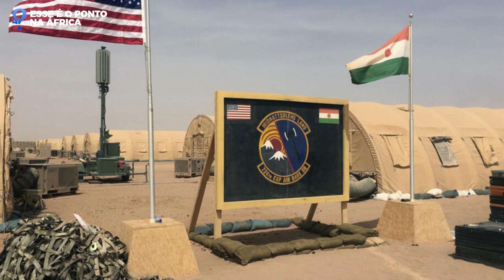Níger expulsa forças militares norte americanas por incompetência em combater o terrorismo